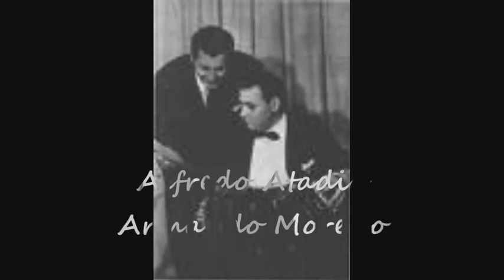ENRIQUE RODRIGUEZ - ARMANDO MORENO - TANGO ARGENTINO / SILBANDO - TANGOS - 1942/1944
Rodriguez - Moreno, una dupla clásica para amenizar cualquier reunión danzante.

Colabore con la preservación, difusión y conservación del tango // Collaborate with the preservation, dissemination and conservation of tango:

BITCOIN: 188t8nv1nqFonNxv3bPbzbUAVPrmKQ6Hdr
LITECOIN (Minimum 0.01 Ltc): LZm7y3V1miqWhffgVs3dMhgH3jBgeU5mU3
DOGECOIN (Minimum 1000 doge): D8X9s1EgE72ZWUuNGDJu87VWvJdzYd2yMh
DASH (Minimum 0.02 Dash): XdS8SfErUWiqu1Nh4ofmFdZvKn9cST2wXv
LBRY (LBC): bTYLERJd3hjgL2x16xHpD7a7Wsso7GdVtF
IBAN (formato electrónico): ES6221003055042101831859